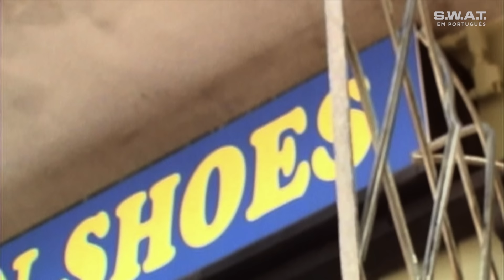Os terroristas preparam algo muito maior | Temporada 4 | S.W.A.T. em Português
A S.W.A.T. descobre que os terroristas estão preparando um ataque muito maior, e Tan encontra uma pista importante que pode ajudar a equipe a evitá-lo.

Desfrute de mais conteudo como este no AXN!